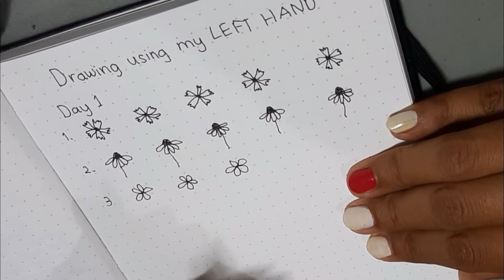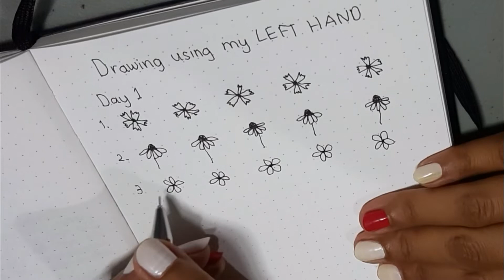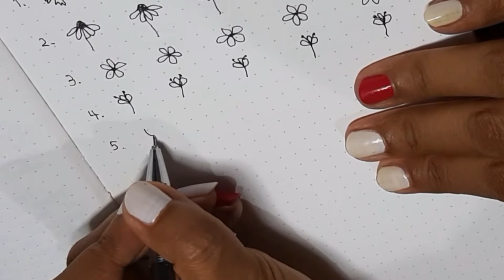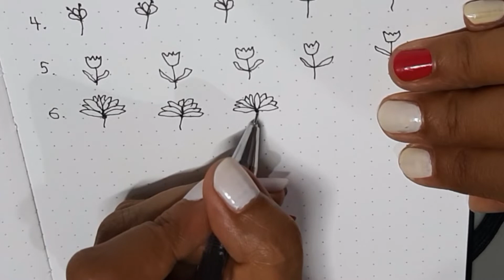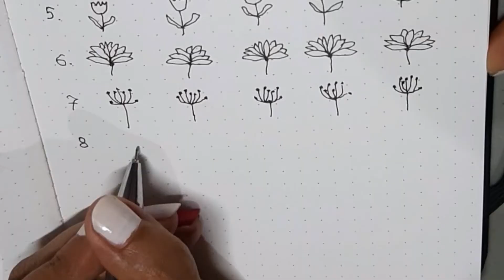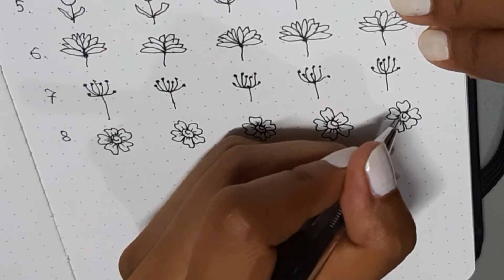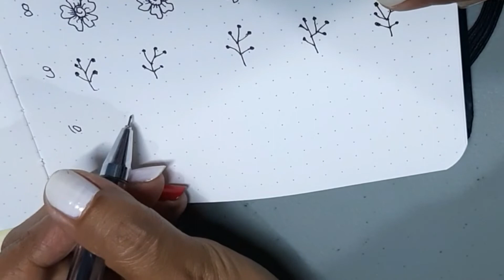Day 1 Doodling Using My Non Dominant (Left) Hand || 7 Days Training My Left Hand to Doodle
Hello Awesomeness!
Ini adalah hari pertama training tangan kiriku untuk menggambar bunga sederhana menggunakan tangan kiri. Aku akan melakukannya selama 7 hari. Akan seperti apakah nanti hasilnya setelah 7 hari? Nantikan terus yaa...